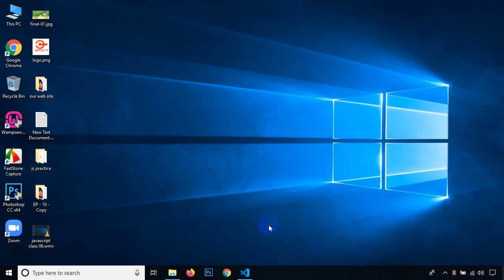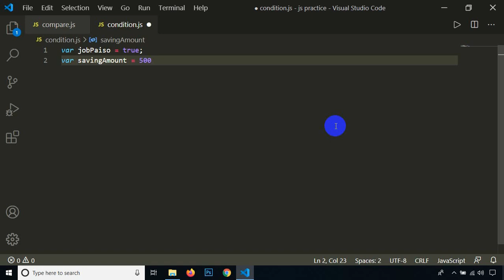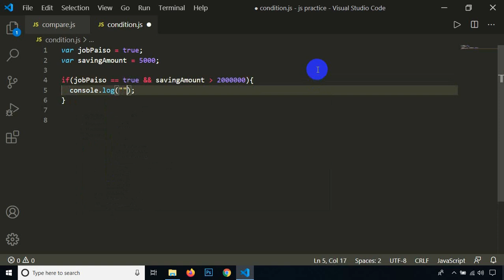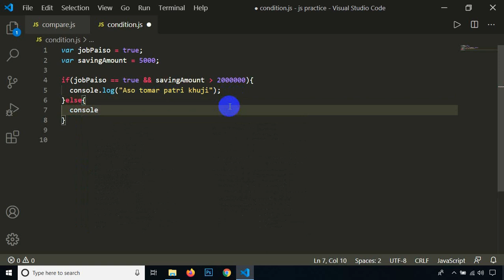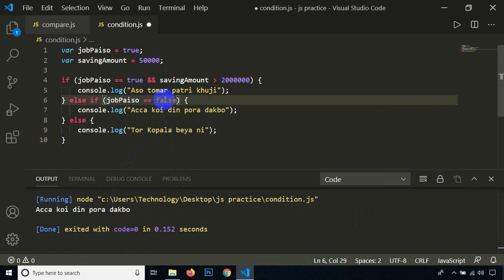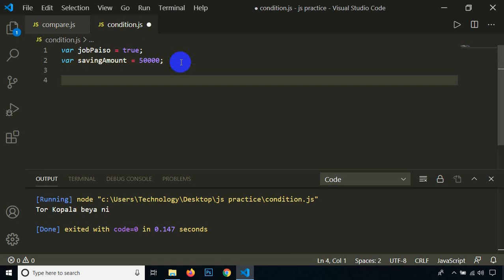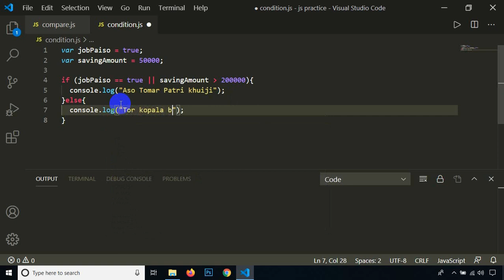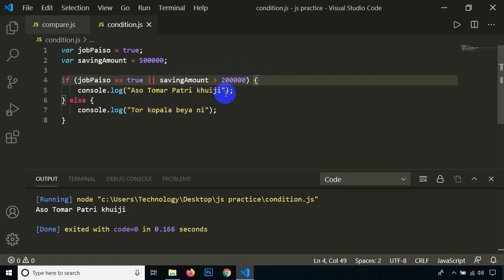java script Multiple Condition - class 7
Multiple Condition Coverage is also known as Condition Combination Coverage. In Multiple Condition Coverage for each decision all the combinations of conditions should be evaluated. Lets take an example: if (A||B) then.